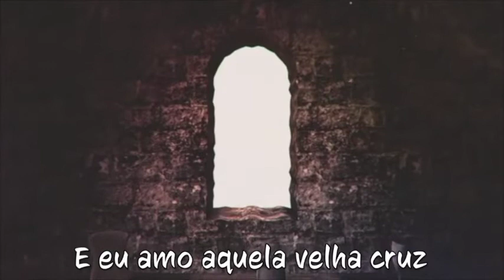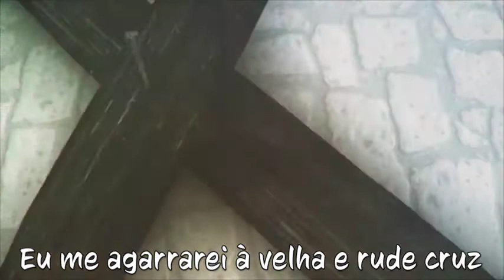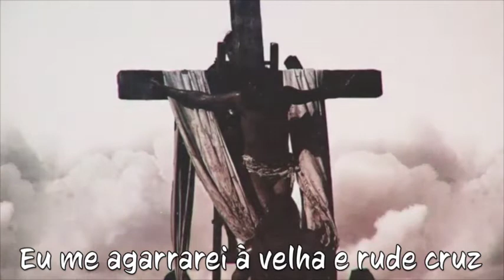Velha e rude cruz